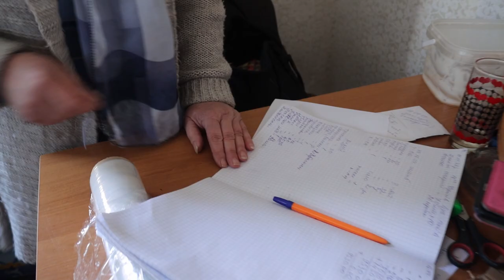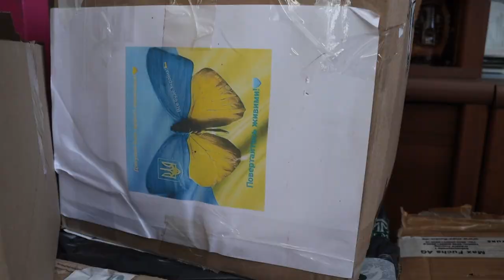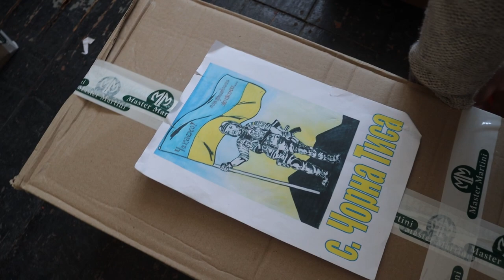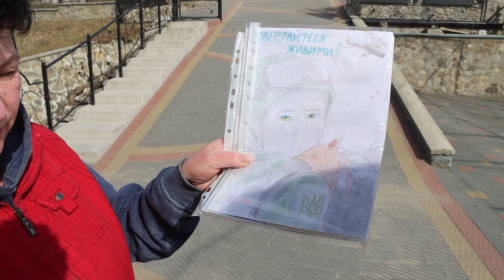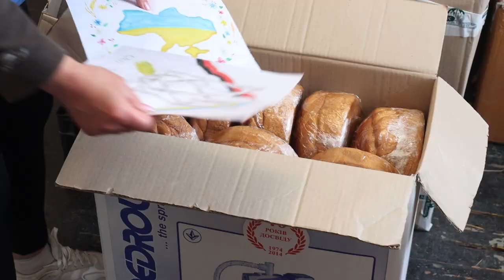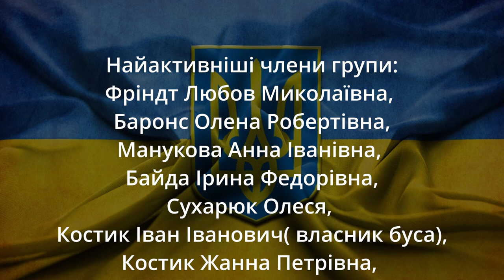Як в Закарпатському селі допомагають ЗСУ. ПАСКА та копчена КОВБАСКА для військових.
У цьому відео, на прикладі одного села на  Закарпатті, ви побачите, як  люди допомагають нашим воїнам, спорядженням, їжею, зокрема м’ясними стравами зі свинини, пасками тощо. Поширюйте це відео, щоб його побачило якомога більше людей, можливо хтось з них захоче приєднатися до допомоги.

Допомогти фінансово:
Картка(ПриватБанк) 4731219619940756 Никірка Марія Савівна

00:00 Початок
00:21 пані Марія
01:20 Як допомагають люди
02:11 Куди відправляють посилки
03:32 Що закупляють
04:50 Посилка з Німеччини
08:33 Дитячі малюнки
09:29 Упаковують посилки
10:08 Скільки людей працює у штабі
10:37 Їдемо по паски та інші продукти в сусіднє село
13:03 Упаковують паски
14:30 Підтримайте волонтерів фінансово
15:05 Розвантажувальні жилети
16:02 Кінець робочого дня
16:33 Побажання українським військовим
17:11 Кінець